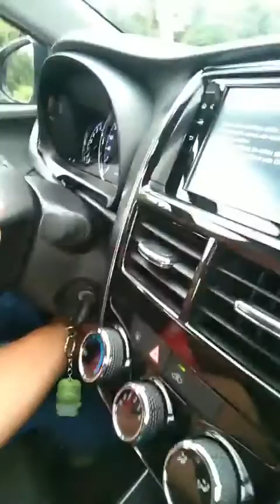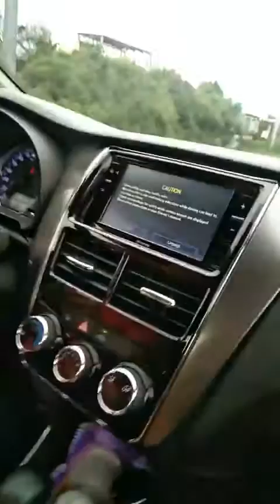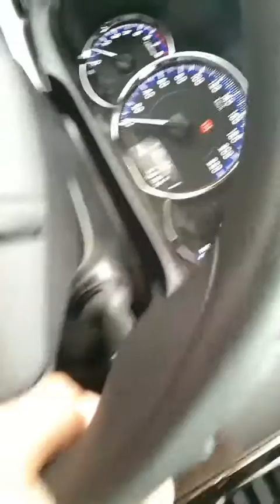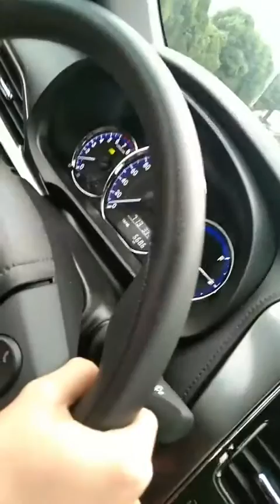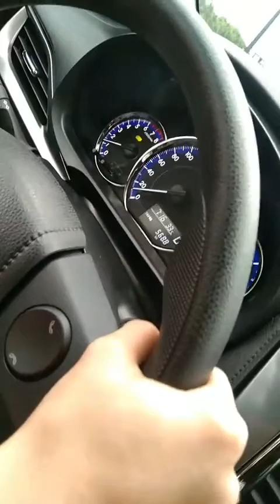Driving tutorial at lancaster 2022